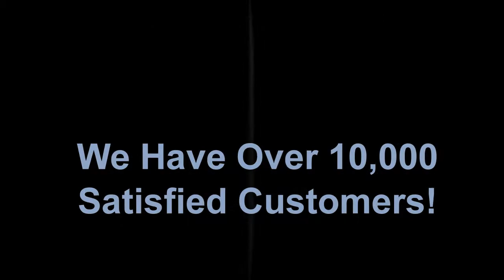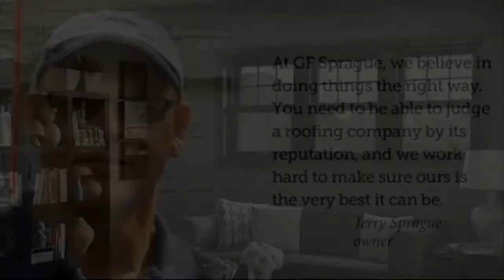Replacement Windows | Westwood Ma | Vinyl Windows | Best Reviews | GF Sprague | Aluminum Windows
G.F. Sprague & Co. Inc. is Westwood Ma's replacement window contractor. Whether you have aluminum windows, or vinyl windows, we have the replacement window option for you.

All of our work is backed up with a 40 year handiwork guarantee. So you have confidence with GF Sprague with all your work for replacement windows.

G.F. Sprague has actually been in online business since 1969 and has over 10,000 satisfied clients. To find out more about the windows we install please browse through,

GF Sprague likewise supplies roofing, home, gutter, and chimney enhancement services for Westwood a. To find out more about these services please browse through;

In addition to replacement window setups in Westwood, GF Sprague also supplies other service such as emergency situation storm damage repair, roofing, rain gutters, chimneys, and home enhancement.

All GF Sprague's handiwork comes with a market leading 40-year guarantee.

Related Search Terms & Solutions GF Sprague Provides.

If you have any replacement window or vinyl replacement window requires in Westwood Ma, please call us, we will provide you the most effectively work at the very best rate and back it up for 40-years.